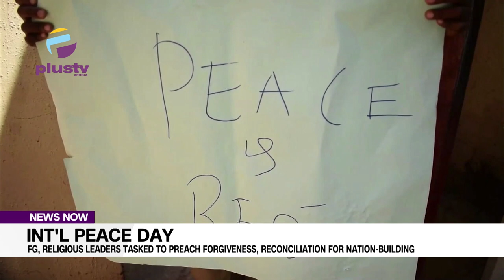Religious Leaders Are Task To Preach Forgiveness, Reconciliation For Nation Building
As world commemorate international Day of Peace, Nigerians and kaduna state have join their counterpart celebrate day by calling on government at levels, political actors and Nigerian youths to imbibe peaceful coexistence forgiveness and reconciliation to thrive for the development of the nation.